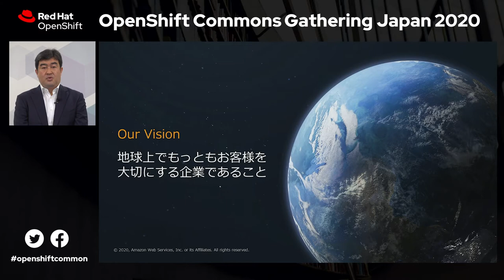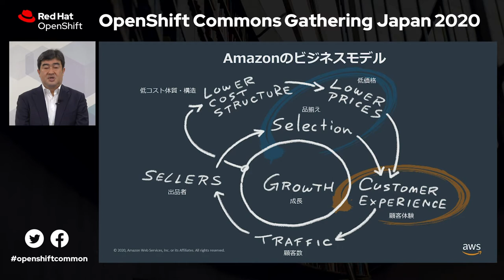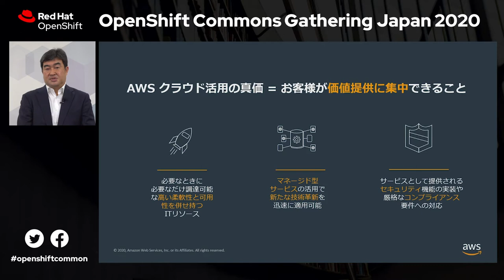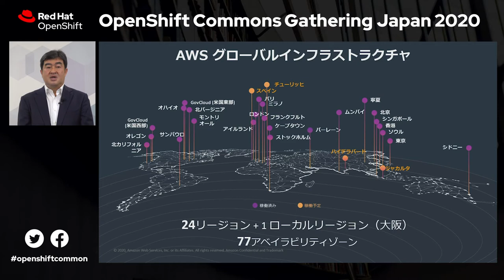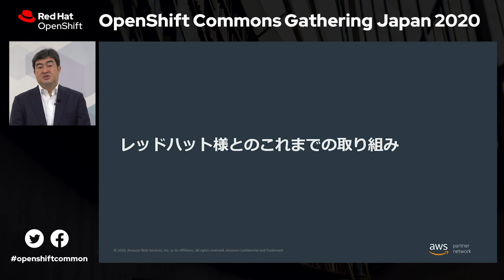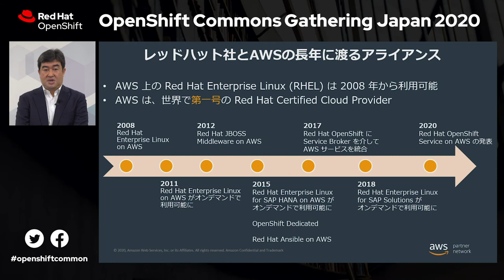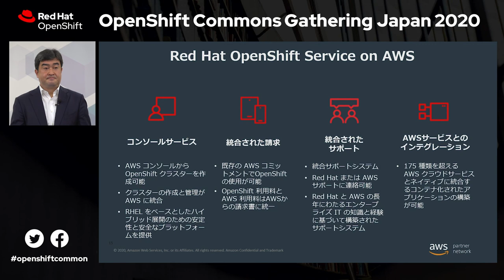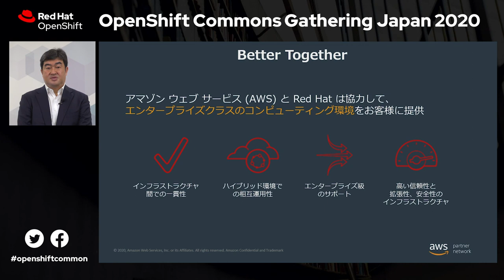GS 4 アマゾンウェブサービスジャパン 阿部様 - Yasuhisa Abe (Amazon Web Services)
OpenShift AWS Case Study: Red Hat and AWS Partnership Realizes Enterprise Class Computing Environment - Yasuhisa Abe, Sr. Manager, Strategic Alliance (Amazon Web Services)